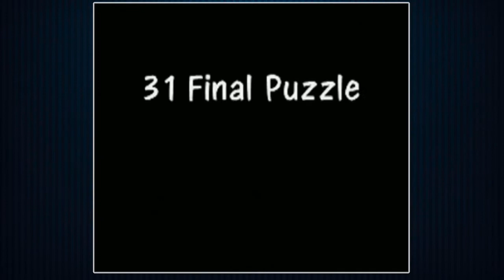Shiren the Wanderer DS Episode 105 : Frugal Fury - Doofy Doo Talk Through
In this thrifty episode, Shiren senses the impending doom of a midrun crisis.  Can he identify his armbands before the revenge of the radishes?  Will he prevent an Item Bandit from taking a weedy dump all over his lovely loot?  Cleanse your palate and clean your plate as you pay attention to the mohoiest episode of them all!